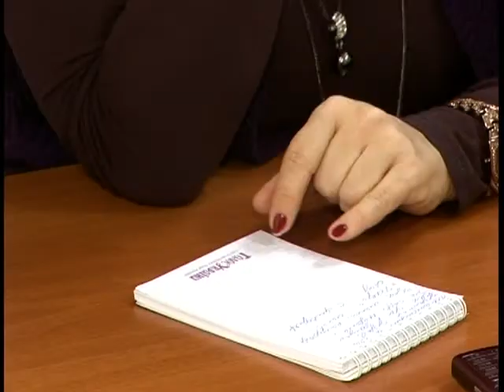«Независимый аудит производителей мяса»